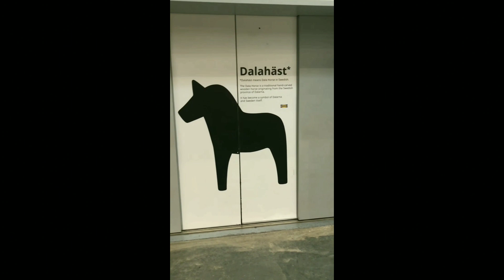Small Wooden Horse Spotted - Drain Gang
"what? I don't know"
I got the Dalahäst.

Sub count: 311. h hi ☺